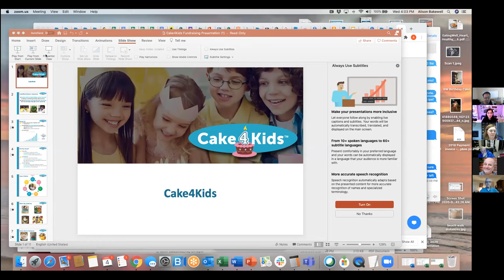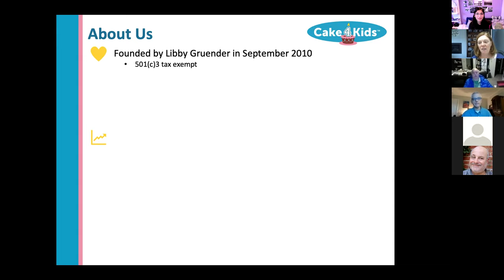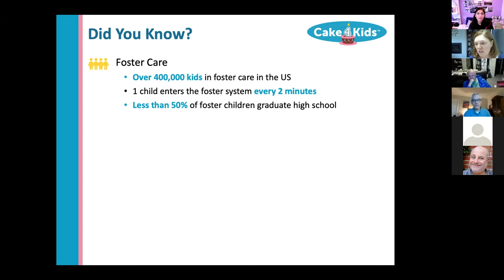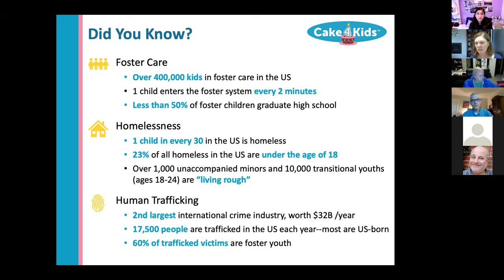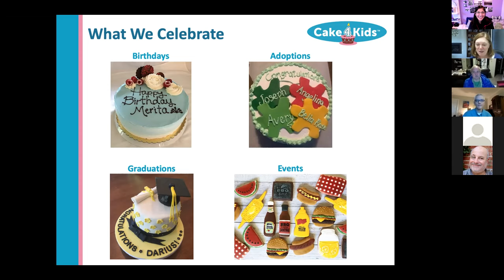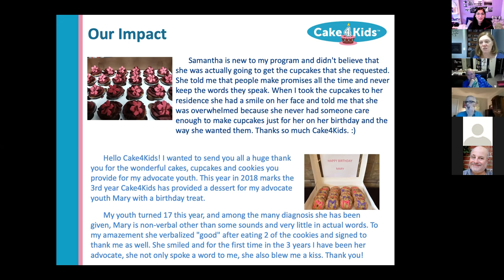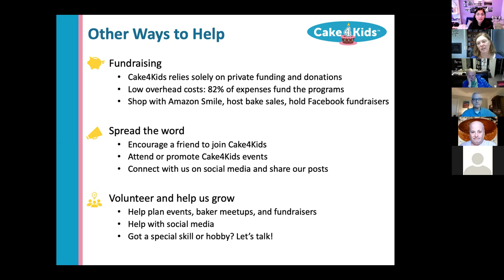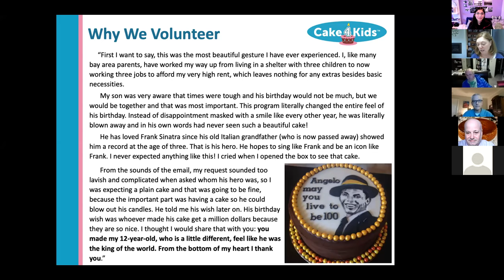Alison Bakewell - Delivering Smiles to Children One Birthday Cake at a Time™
Cake4Kids provides free birthday cakes to at-risk youth and foster children, ages 1-24. For those who are homeless, low-income, victims of abuse or trafficking, or in the foster system, there isn’t always a reason to smile. Our goal is to give each child a special day through the seemingly simple gesture of a custom cake, in an effort to boost their self-esteem.

Our speaker, Alison Bakewell, is responsible for Operations at Cake4Kids. She has been active in many local non-profit organizations and has felt most inspired by the mission of Cake4Kids. She joined Cake4Kids as a baker in 2013 and was eager for the opportunity to become involved in the operations ensuring that as many children as possible felt special on their birthday. In late 2016 she transitioned to run operations after Trish O'Dwyer left to pursue her passion for chocolate making.